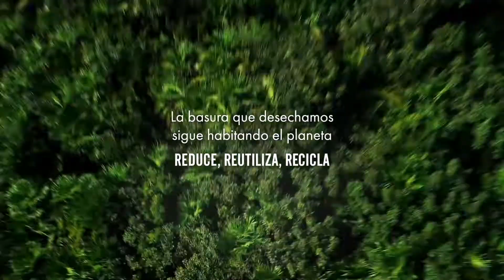Día de la Tierra KidsCyA — CAP. 2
En nuestro capítulo anterior, los KidsCyA descubrieron que la basura que desechamos se queda en el planeta y están buscando ideas para REDUCIR, REUTILIZAR Y RECICLAR. ¿Los ayudas? Escribe en los comentarios de qué forma ayudas al planeta desde casa.

¡Feliz día a los niños y niñas!